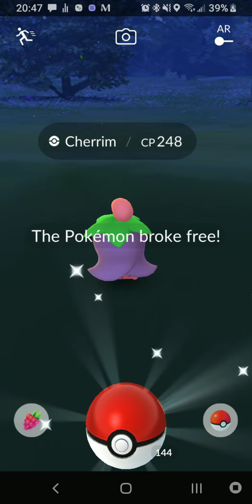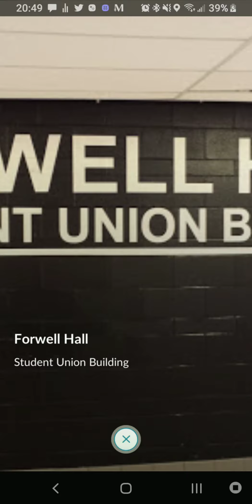MY POKEMON GO COLLECTION SO FAR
This is my collection of pokemon so far into the lifecycles of the game.